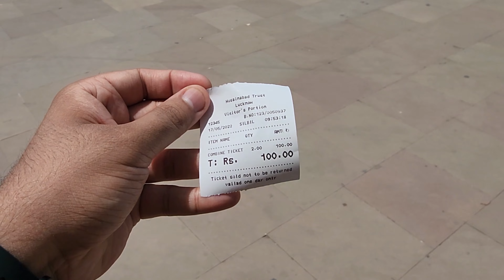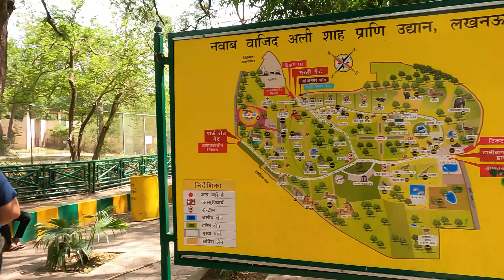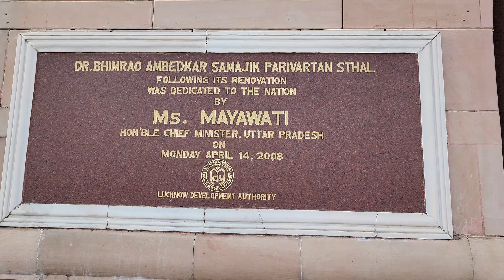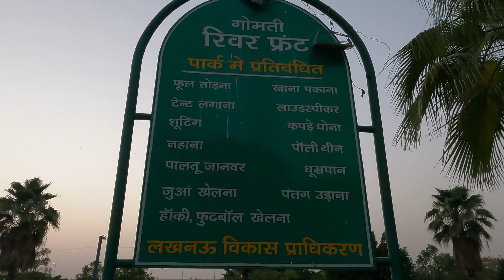RUMI DARWAZA | IMAMBARA | CLOCK TOWER | AMBEDKAR PARK | GOMTI RIVER PARK | ZOOLOGICAL GARDEN | UP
Hi guys this is your friend Ankit here again , So today we are going to see one of the Glorious and beautiful city of Nawabs of India " Lucknow ". Which has its own charm. We are going to see some most iconic places and forts of Amritsar in our this video. I hired some guides to give us some precious information but I have crossed checked this information as well to make sure that any wrong information will not be spread in any possible way. Thanks for reading it till here , Have a nice day ahead my friend.